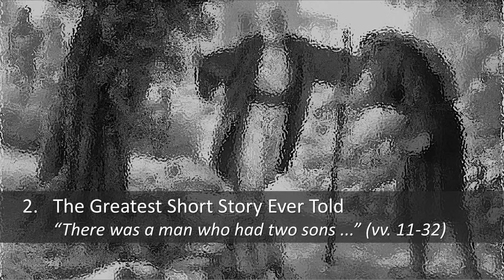The Greatest Short Story Ever Told - Luke 15:11-32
Pastor Kris Ullman
August 29, 2021